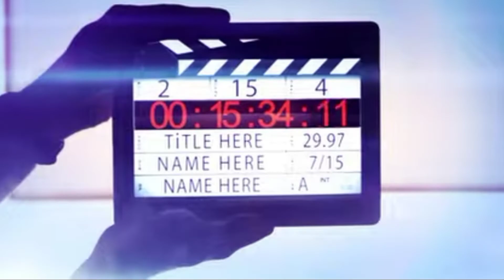UOD or WORM NAKUHA SA AKING NGIPIN | KAPANTOG TV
grabe ang ngipin tinutirhan pala ng mga uod. panuuri .